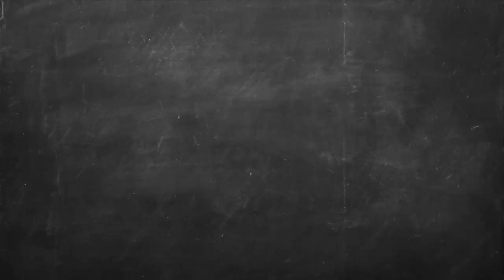Healthy Πένες με Ψαρονέφρι (high protein) Επ. 02 | Kitchen Lab TV | Άκης Πετρετζίκης TV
Healthy Πένες με Ψαρονέφρι (high protein) | Healthy pennes me psaronefri (high protein) | Άκης Πετρετζίκης TV TV

Παρουσίαση: Άκης Πετρετζίκης TV
Σκηνοθεσία: Πάνος Γεωργίου
Αρχισυνταξία: Τζίνα Γαβαλά
Διεύθ. Φωτογραφίας: Γιώργος Μιχελής
Οργάνωση Παραγωγής: Διαμαντής Αρακάς
Εμπορικό Τμήμα: Mary-Rose Ανδριανοπούλου,  Ζωή Κωνσταντοπούλου
Β. Σκηνοθέτη: Πολύβια Μενοίκου
Τεχνικός Προϊστάμενος: Θ. Σαββάκης, Βασίλης Καρυπιάδης Ο.Ε.
Σκηνογραφία: Αναστασία Χαρμούση
Γραφικά: Παναγιώτης Πατσιαούρας
Sous Chef: Μάρκος Παπακωνσταντίνου
Βοηθός Sous Chef: Τηλέμαχος Δημητρακόπουλος
Βοηθοί Κουζίνας: Κωνσταντίνα Χανδρινού
Διευθ. Παραγωγής: Φώτης Κοντογιαννόπουλος
Floor Manager: Διονύσης Κυπριώτης
Οπερατέρ: Νίκος Μπελέσης, Δημήτρης Τοκούρογλου
Χειριστής Ρομποτικής: Νίκος Κουρέας
Χειριστής Cam Rail: Παν Παν
Ηχολήπτης: Κωνσταντίνος Κουράτος
Μοντάζ: Ειρήνη Κεφαλά, Ηλίας Αποστολίδης, Claudia Sprenger
Βοηθός μοντάζ: Μαριάννα Πετρίδου
Ηλεκτρολόγος: Μάκης Λάντος
Εκφώνηση: Τζίνα Γαβαλά
Ενδυματολόγος: Αλέξης Φούκος